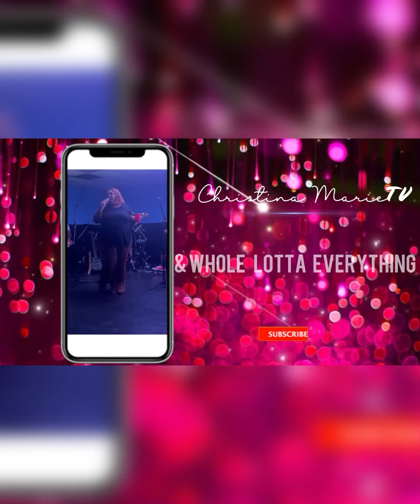Clothing Haul : @RainbowApparel PLUS Summer wear Try-On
Welcome back!!! Here’s a quick video I made showing off some new finds from @RainbowApparel  (Tupelo, MS) I am so in love with my new outfits and I hope that you enjoy this video as much as I did making it! 💕💕💕